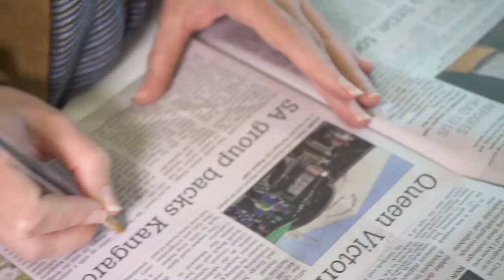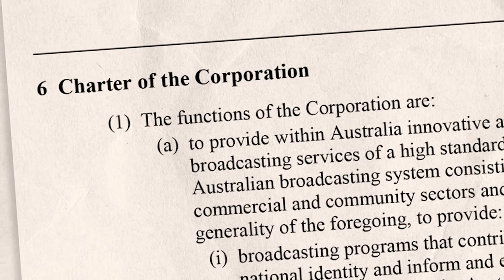Why regional journalism is struggling for survival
Dr Kristy Hess is a senior lecturer in communications at Deakin University and a member of the Alfred Deakin Institute for Citizenship and Globalisation.